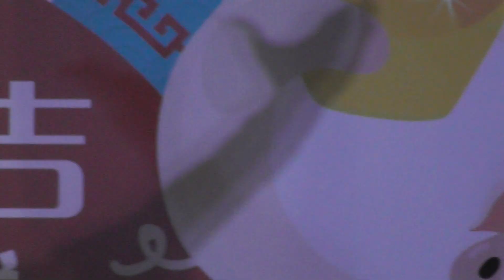04 Guangxi Finale dance 240119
2019 CNY show by Guangxi Arts Troupe @ Chinatown, 24.1.19.